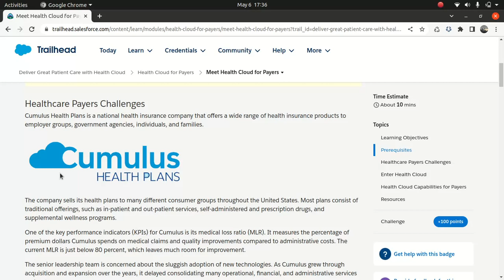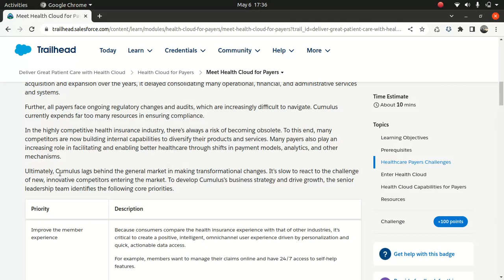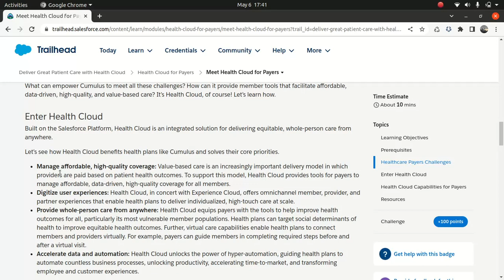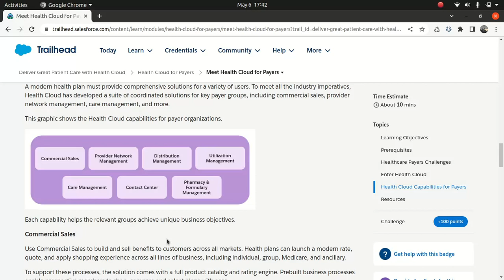Saleforce Health cloud for payers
Saleforce Health cloud
For payers